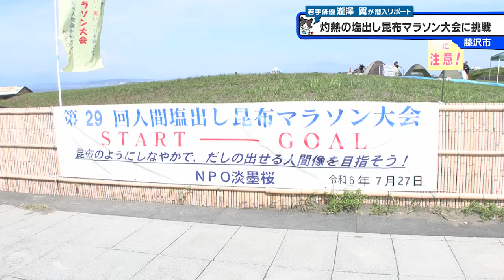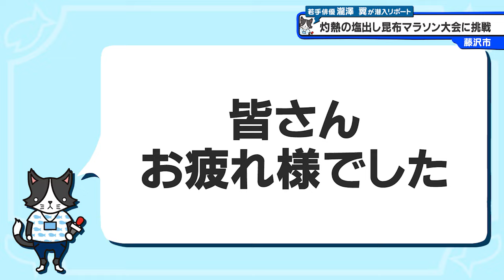猫のひたいほどワイド #1439 リポート大賞・瀧澤翼「汗！汗！汗！灼熱のマラソン大会に挑戦」（藤沢市）